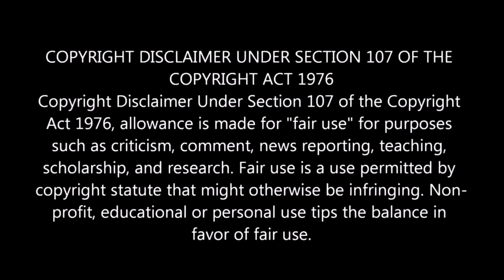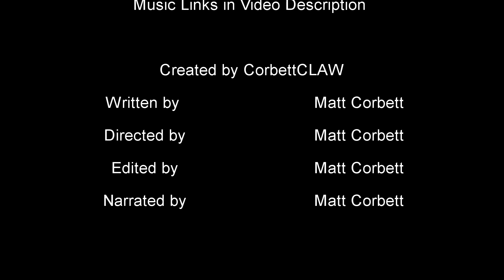SUPER BOWL II - 2ND AFL/NFL WORLD CHAMPIONSHIP GAME - SUPER BOWL 2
THIS VIDEO IS A MINI DOCUMENTARY CREATED TO SHARE EVERYTHING YOU NEED TO KNOW ABOUT THE SECOND AFL NFL WORLD CHAMIONSHIP GAME RETROACTIVELY KNOWN AS SUPER BOWL II

MUSIC
SCOTT HOLMES MUSIC

AFL League MVP: Daryle Lamonica - QB - Oakland Raiders
NFL League MVP: Johnny Unitas - QB - Baltimore Colts